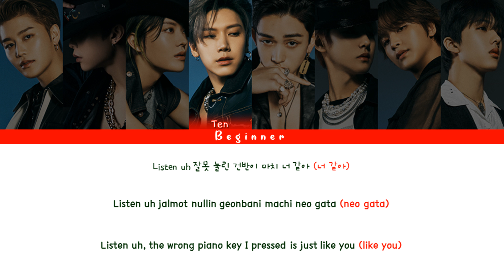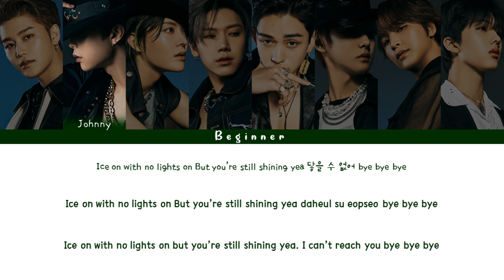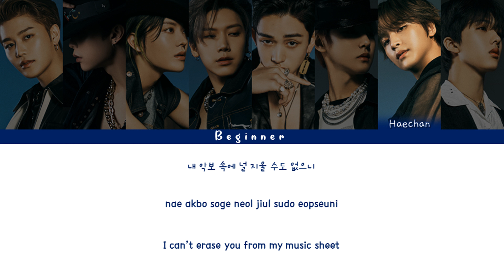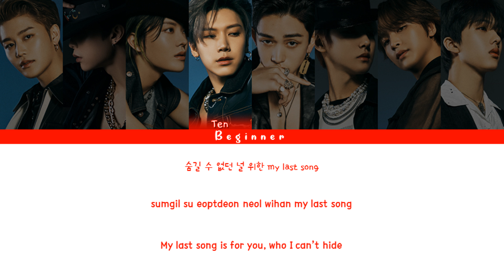NCT U (엔시티 유) – Faded In My Last Song (피아노) (Han/Rom/Eng Color Coded Lyrics)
Artist: NCT U (엔시티 유) (Taeil - Johnny - Yuta - Ten- Lucas - Renjun - Haechan - Jisung)

NCT's 2nd studio album: NCT 2020 Resonance Pt. 1
Release date: 12/10/2020
#10 Track: Faded In My Last Song (피아노)
Lyrics: Choi Ji-ae
Music: Jack Brady, Jordan Roman, Britt Burton, Patrick "J. Que" Smith, Aaron Berton, Andrew Hey, Sam Ramirez, Harvey Mason Jr.
Arrangement: The Wavys, Harvey Mason Jr.

  + Hangul Lyrics Cre: music.naver
  + Romaji & Color Coded Lyrics Cre: Bri
  + Engsub Cre: Alex @ FY! NCT